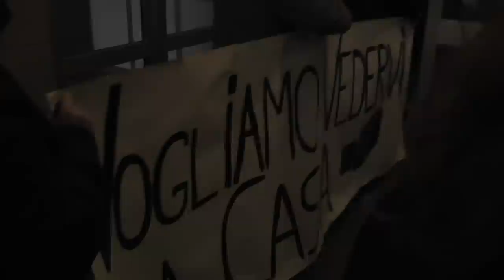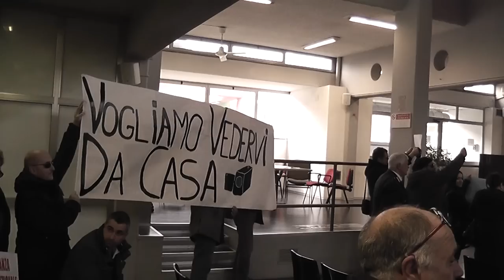m5s VI municipio manifestazione consiglio municipale